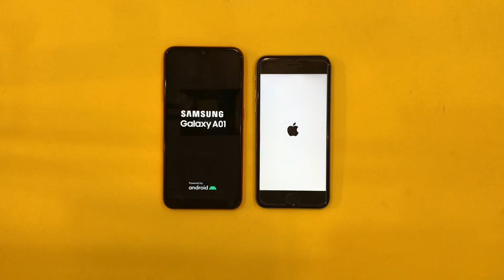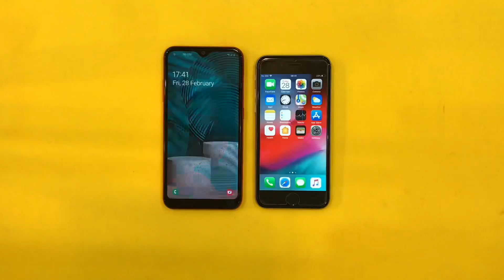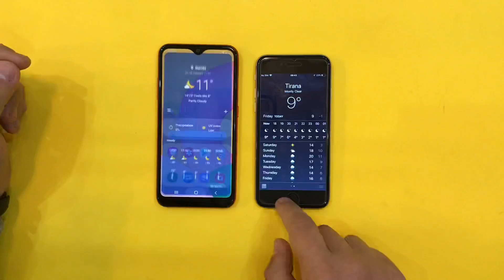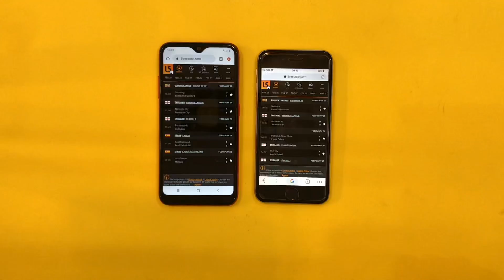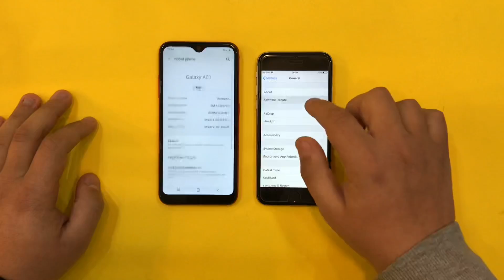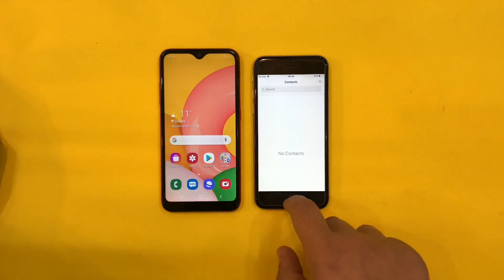Samsung Galaxy A01 vs iPhone 6